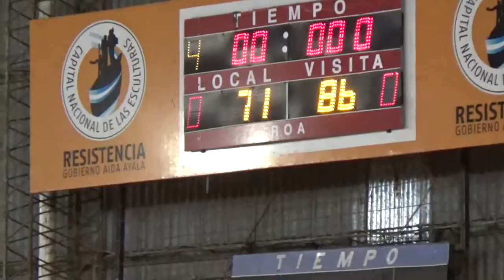Pcial "4tos de Final" Mayores Tablero Regatas vs Sarmiento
Tablero final